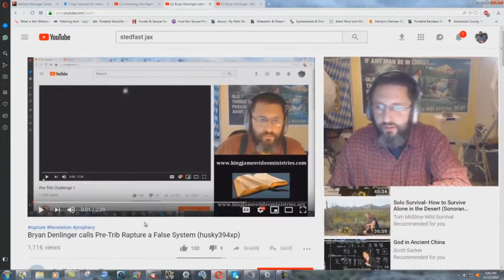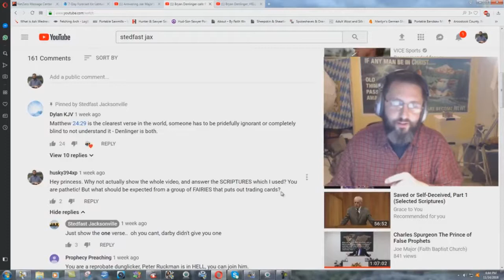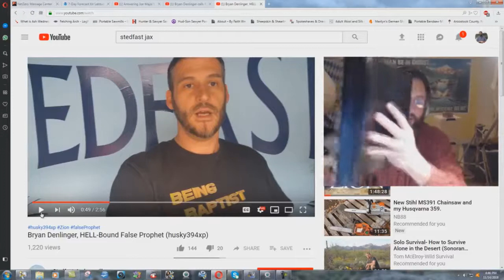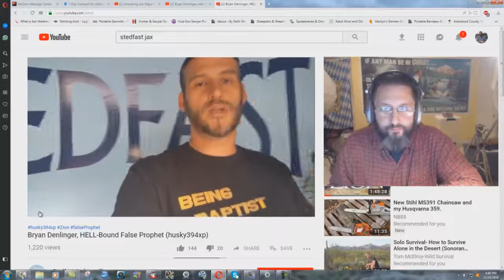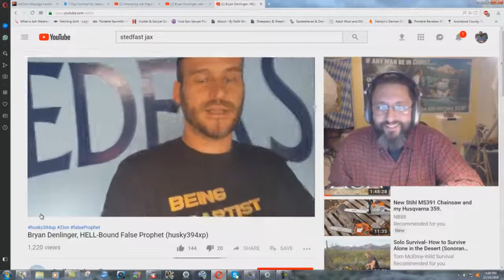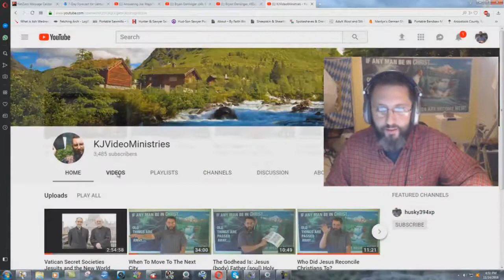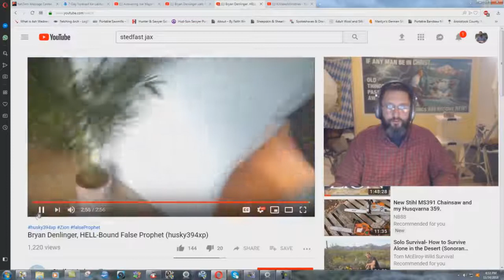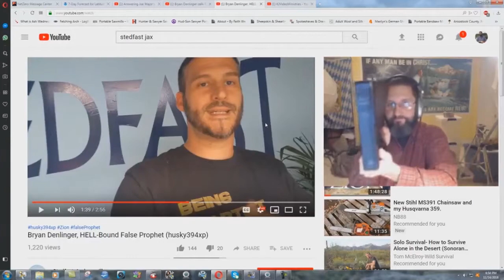Steven Anderson Cult Member Throwing A Hissy Fit! - Bryan Denlinger